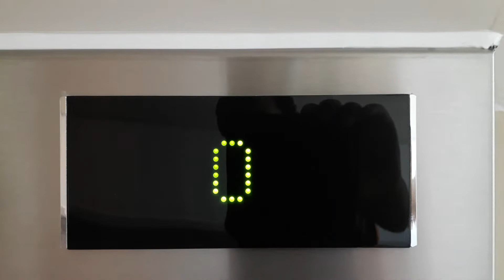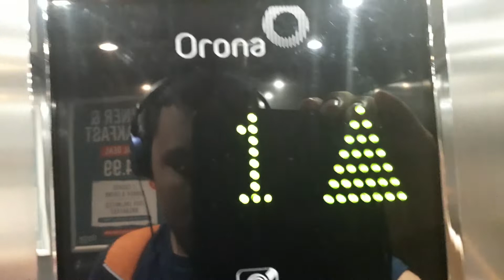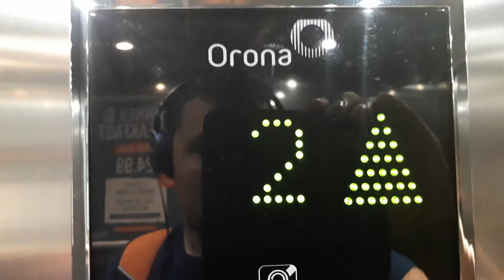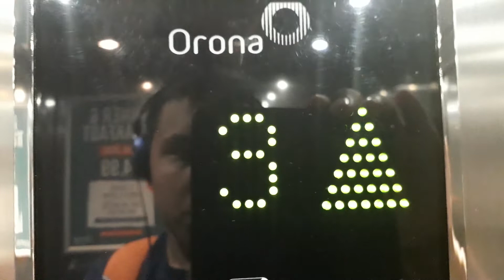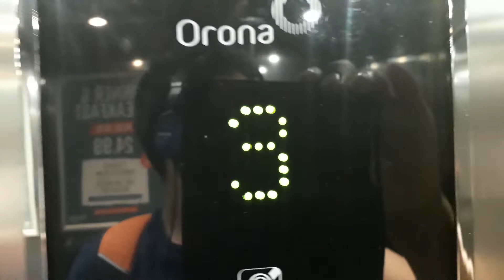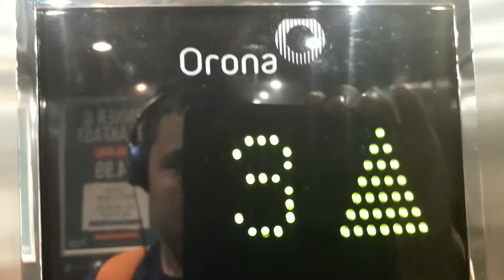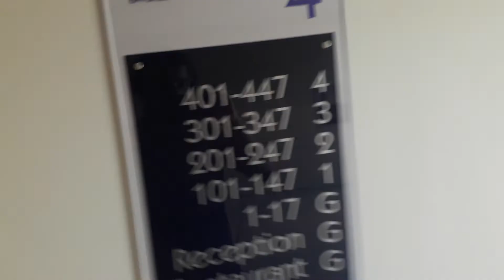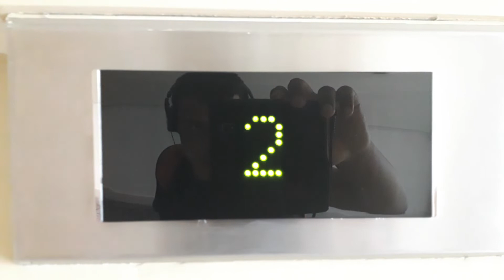Orona Lift at the Premier Inn Hotel Edinburgh Park (Airport), Lochside Court, Edinburgh